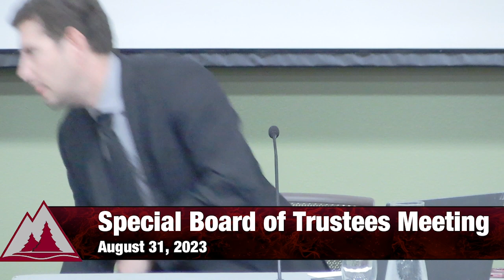North Idaho College Board of Trustees Special Meeting: August 31, 2023